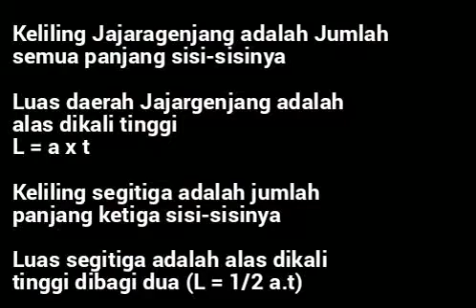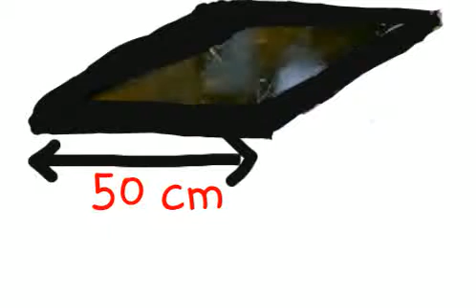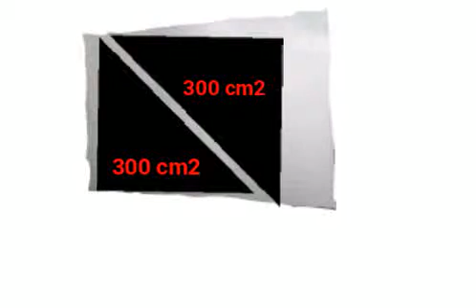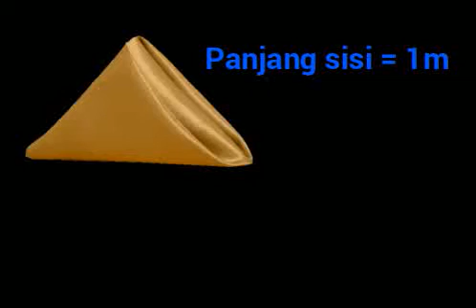Matematika Kelas 4 SD - Bab 4 : Soal Keliling dan Luas Jajar Genjang dan Segitiga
MATERI PELAJARAN MATEMATIKA KELAS 4 SEMESTER 1 SD

BAB IV KELILING DAN LUAS DAERAH BANGUN DATAR SEDERHANA : Menyelesaikan soal keliling dan luas jajar genjang dan segitiga